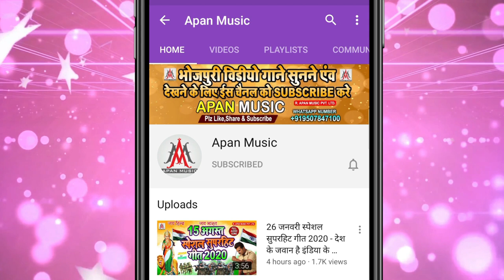Neha - का न्यू सुपरहिट video // सईया पलंग पर सुताके चुम्मा ढोदी में लेला //Rajesh Rashila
►Song : Saiya Palang Par Sutake Chumma Dhodhi Me Lela
►Singer : Rajesh Rashila
►Lyrics : Chandan Bedardi
►Company/ Label :- Apan Music
►Copyright : Apan_Music